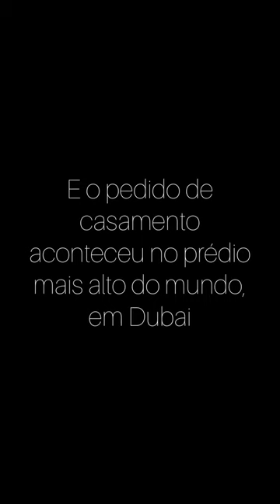Pedido de casamento no restaurante mais alto em Dubai 🇦🇪💍